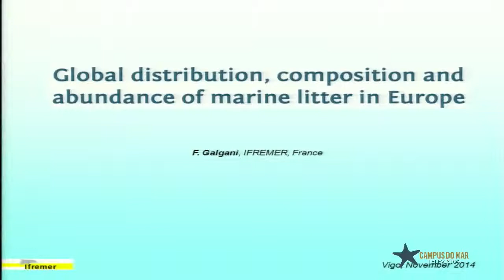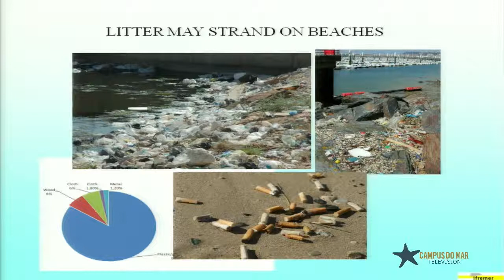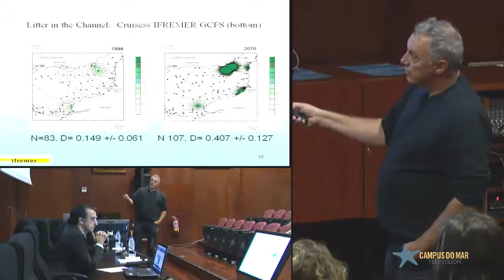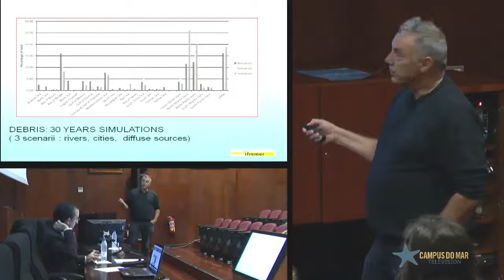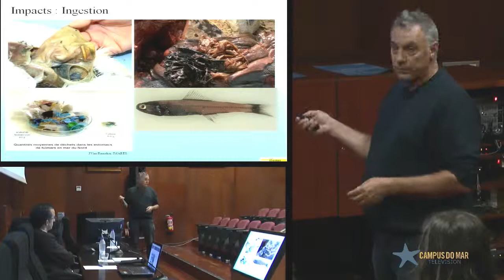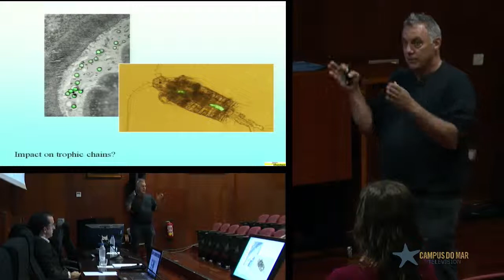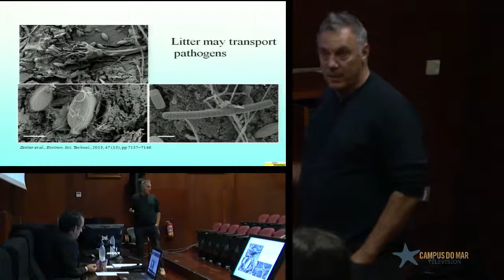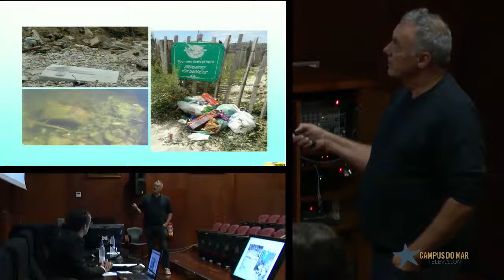Global distribution, composition and abundance of(...)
Global distribution, composition and abundance of marine litter in Europe. - Global distribution, composition and abundance of marine litter in Europe.

Marine debris is now commonly observer everywhere in oceans. Litter enters the seas from both land-based sources, from ships and other installations at sea, from point and diffuse sources, and can travel long distances before being deposited. While plastics tipically constitute a lower percentage of a discarded waste, there are the most important part of marine litter with sometimes up to 95 per cent of the waste, and have become ubiquitous.